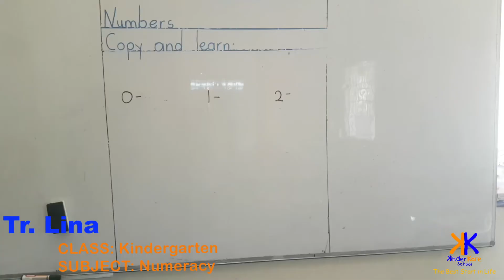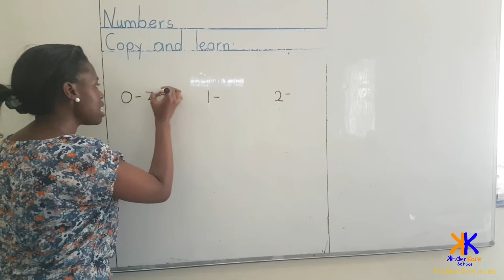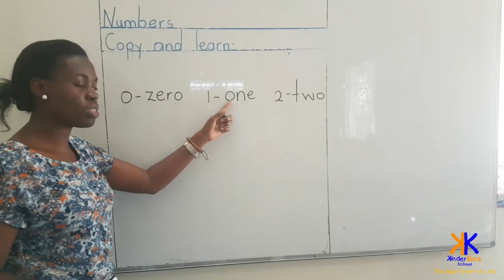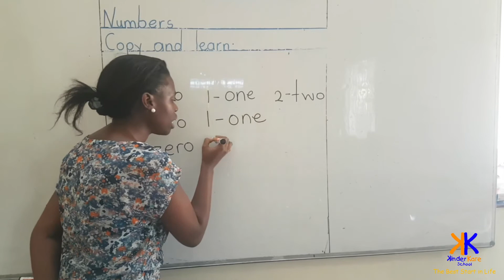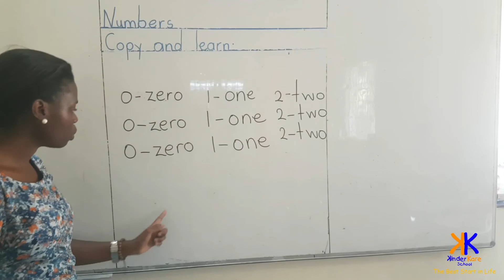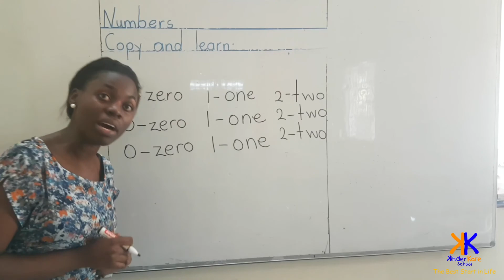KINDERKARE 2 2 KINDERGARTEN CLASS NUMERACY LESSON LEARN THE NUMBER WORDS ZERO, ONE AND TWO